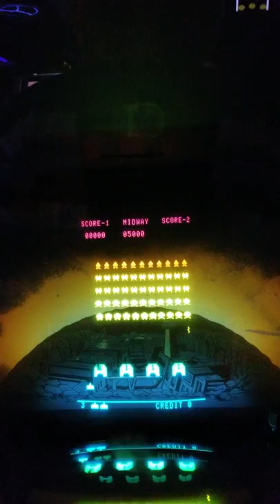Space Invaders part II (1980 Taito) (Midway License)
Came across this game in Arcade Odyssey. Thought I could share it with you.